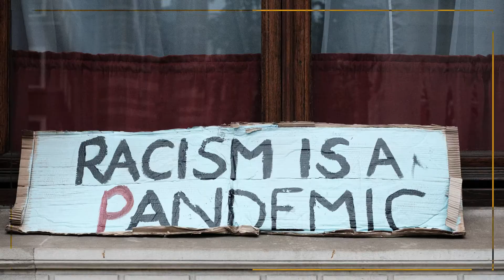2020 Unity Mosaic Project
Sentito Arts Foundation is proud to give aspiring artists a voice to express themselves as we seek to bring harmony in this time of unrest.  Submit your original work for a chance to receive one of 4 grants.